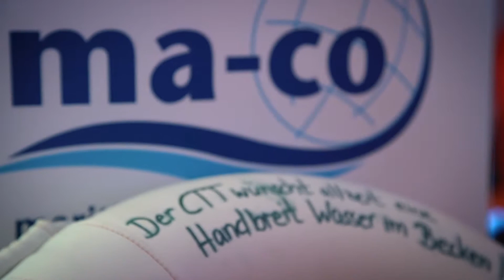Einweihungsvideo des Maritime Rescue Training Center Hamburg am 15.11.18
Am 15.11.18 wurde das neue Maritime Rescue Training Center eingeweiht. Das Trainingscenter befindet sich direkt gegenüber dem Hauptgebäude und dient dazu Offshore-Trainings durchzuführen.

In dem MRTC können Rettungsübungen bei Notwasserungen auf See unter praxisnahen Bedingungen realisiert werden, wie beispielsweise der Absturz eines Helikopters. Aber auch andere Rettungsszenarien mit einem Rettungsboot oder mit Rettungsinseln werden hier künftig praktisch trainiert.

Videoproduktion: Jacek Boguszewski